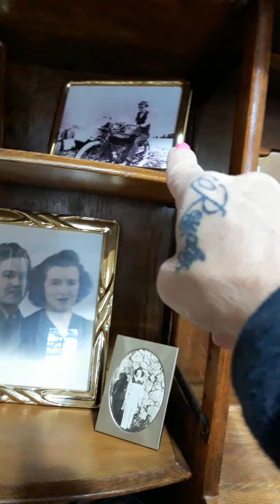Carri's Brain Tumor/Cancer (Ganglioglioma) Journey 🧠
Monkey 🐵 just loves his China Hutch lol 🙏💜🎀🦋🌈🛐☕💪😇🦸🏼‍♀️🏋️‍♀️👼✝️🌷🌻📿😷☮️😘❤️